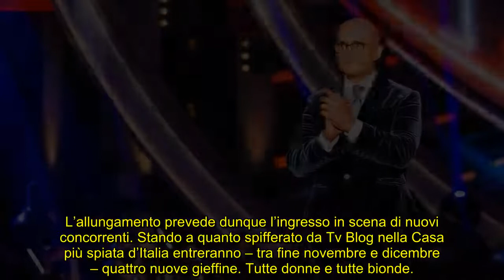Grande Fratello Vip in arrivo 4 nuove concorrenti bionde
Il reality show di Alfonso Signorini è stato allungato fino al prossimo marzo e ha bisogno di nuovi partecipanti